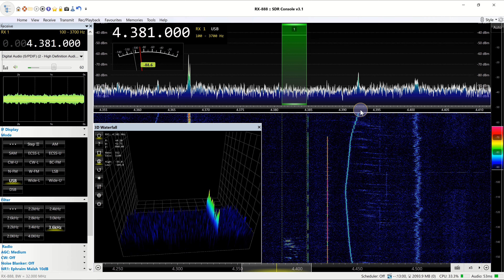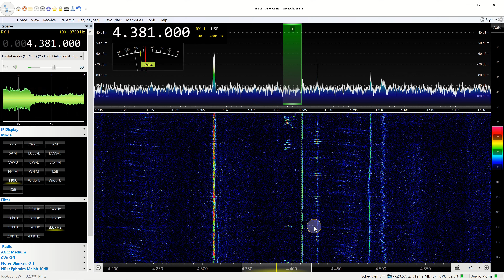Military activity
0:00-3:30 -4724 KHz -High Frequency Global Communications System (HFGCS)

3:40-7:10 -4380KHz -In Russian Radio Traffic